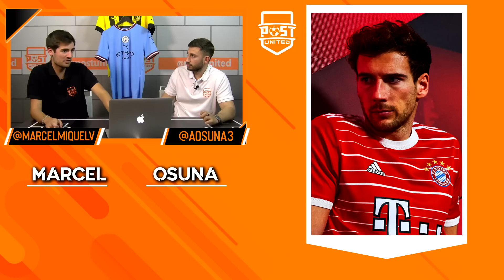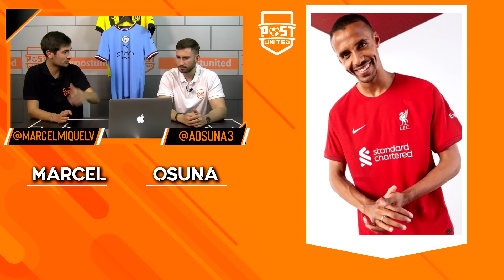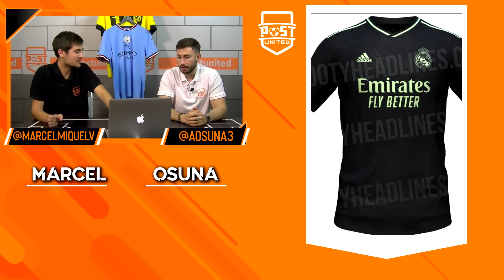REACCIONAMOS a las CAMISETAS CONFIRMADAS de la TEMPORADA 22/23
En el vídeo de hoy, Marcel y Osuna reaccionan a las nuevas camisetas de los equipos para la próxima temporada.